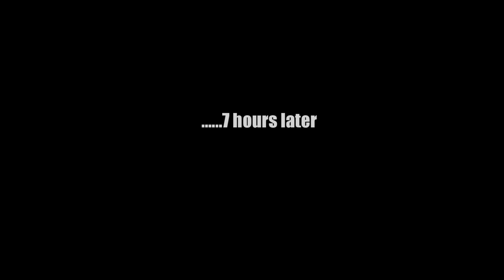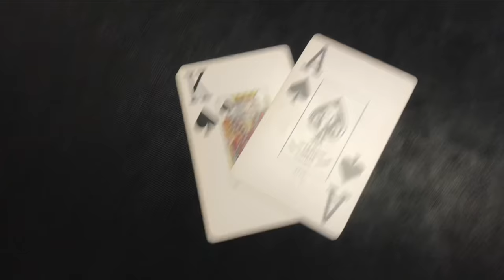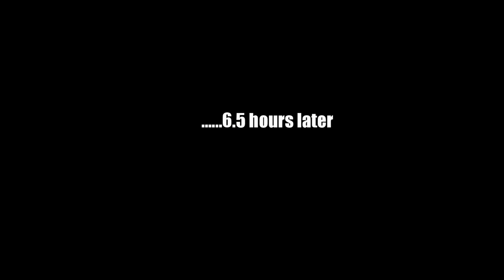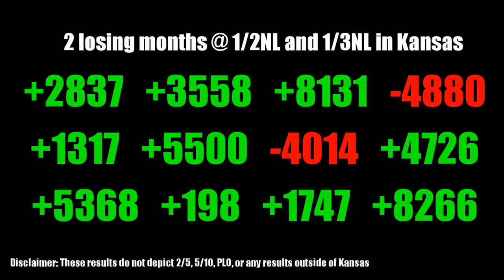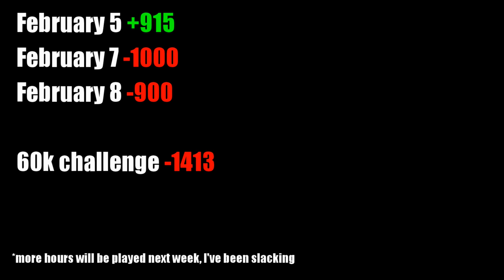Poker VLog 8 | $2000 Pots at 1/2 No-Limit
This week's vlog showcases some of the swings associated with playing professional poker. I've been at this for over a year now, I try to keep a fairly even keel and remain as positive as I can. I hope you enjoy my journey of professional poker through my YouTube channel and continue to view through the highs and lows. I will begin uploading on Friday's now as opposed to Monday mornings, so be sure to tune in!

Awk-Sauce Hands:

Hand 1. I actually folded to this all in, had it been heads up we would be talking a different story. The other villain to my left should not be calling my $45 bet very lightly. I had assumed that at least one of the other two opponents had an A and I was more than likely out-kicked and only drawing to a chop or to a three-outer. The other small factor was the fact that the SB had acted as if he was going to check-raise the flop but didn’t. This lead me to believe that he did in fact have an ace or better. I don’t put a ton of stock into physical tells but this is one which obviously didn’t work. The villain to my left folded and the SB showed J4hh. one for the bad guys.

Hand 2: If this opponent had KK/AA he would of elected to 4-bet preflop but he didnt so I assigned a range of 88+/AQs+, he's also the type of stack off with almost any overpair as he had just lost $600 the hand before with QQ on a K high board (he said he was bluffing...lol). I felt I'm definitely going to get called by sets if I jam, TT/JJ, and any straight draw. I jammed and unfortunately we got the bad news, UTG showed us 99 for top set. We did not improve.